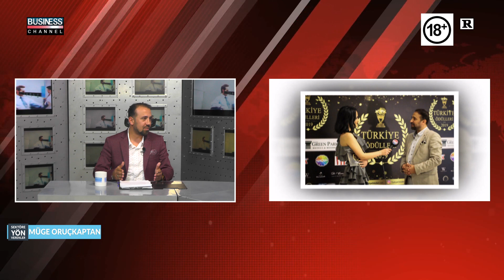MÜGE ORUÇKAPTAN ile SEKTÖRE YÖN VERENLER I BEYTULLAH ŞENTÜRK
Business Channel Tv'de yayınlanan SEKTÖRE YÖN VERENLER  programına BEYTULLAH ŞENTÜRK  konuk oldu.

BEYTULLAH ŞENTÜRK